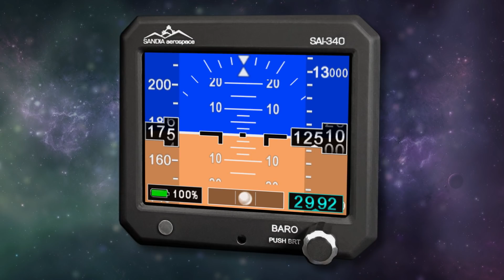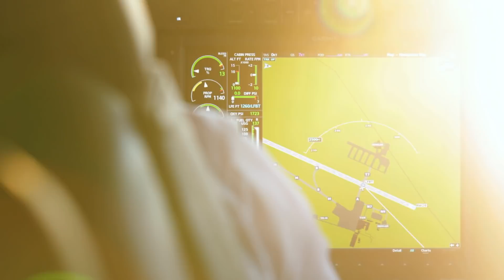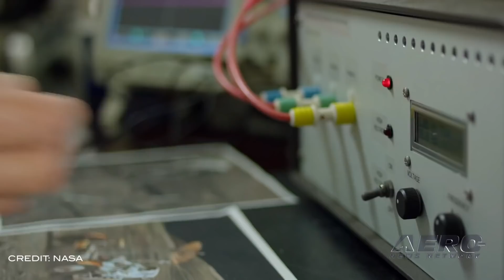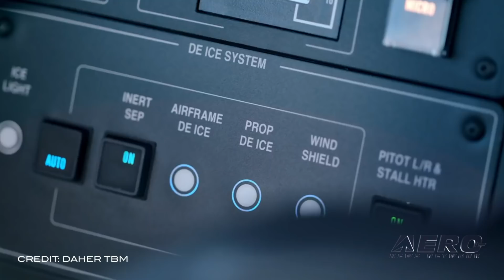Airborne 05.22.19: RedBull Surprise, NASA Lunar Lander, TBM 940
Also: Pilatus PC-24, GAMA 1Q/19 Sales Report, Sikorsky HH-60W, Honda Expands

Aerobatic pilot and former US Serviceman Aaron Fitzgerald chose the open space of the Hudson River in New York to stun onlookers with a wide range of precision helicopter maneuvers. According to Red Bull, Fitzgerald performed the loops, barrel rolls and dives in front of the Statue of Liberty, Battery Park and alongside the West Side Highway. The pilot chose the unique practice course in preparation for the Memorial Day Weekend’s Bethpage Air Show. The Red Bull helicopter is able to perform the maneuvers through the use of a unique rigid titanium rotor. It allows Fitzgerald to reverse the airflow through the rotor without damage, ensuring he can safely execute the maneuvers. NASA has selected 11 companies to conduct studies and produce prototypes of human landers for its Artemis lunar exploration program. This effort will help put American astronauts — the first woman and next man — on the Moon’s south pole by 2024 and establish sustainable missions by 2028. NASA’s proposed plan is to transport astronauts in a human landing system that includes a transfer element for the journey from the lunar Gateway to low-lunar orbit, a descent element to carry them to the surface, and an ascent element to return to them to the Gateway. The agency also is looking at refueling capabilities to make these systems reusable. EASA has certified the Daher TBM 940, enabling deliveries to begin. EASA’s certification paperwork will be formally provided this week during EBACE. The TBM 940’s airworthiness authority approval comes two months after the aircraft’s launch in March, with 25 orders already booked for the version. Initial deliveries will be to customers in Europe and Asia, followed by North America and other markets after subsequent certification by the FAA. All this -- and MORE in today's episode of Airborne!!!

Airborne 05.22.19 is chock full of info in this Daily News Episode, Wednesday, May 22nd, 2019... Presented by Aero-TV veteran videographer and Airborne Host Sophie Hurlock and is supported by ANN CEO/Editor-In-Chief Jim Campbell, Chief Videographer Nathan Cremisino, and Aero-Journalist Tom Patton.